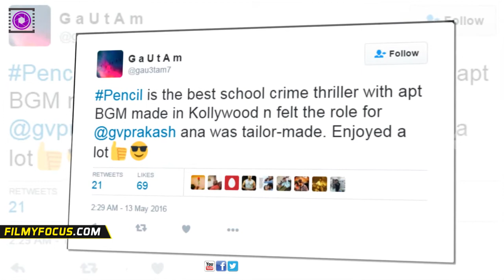Pencil Tamil Movie Audience Review - GV Prakash Kumar, Sri Divya - Filmyfocus.com